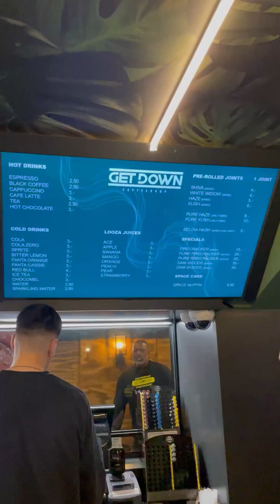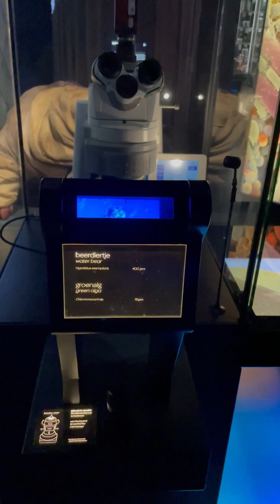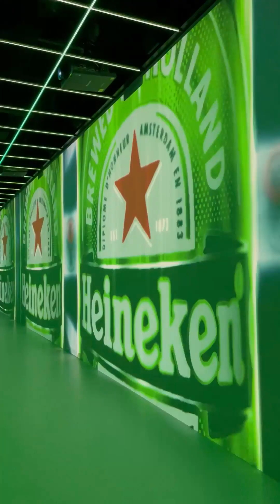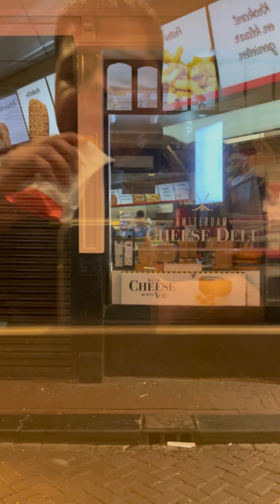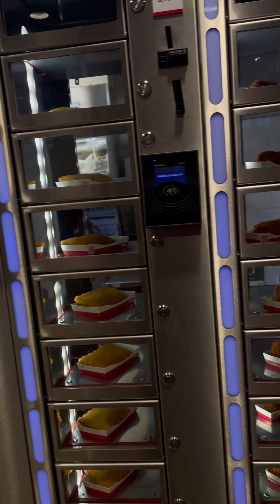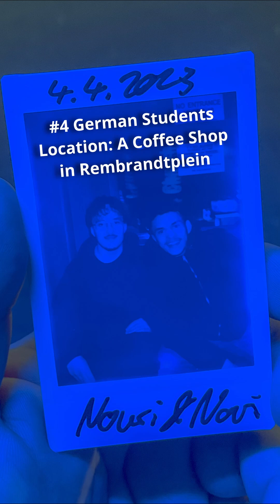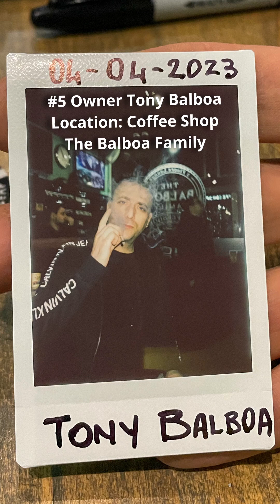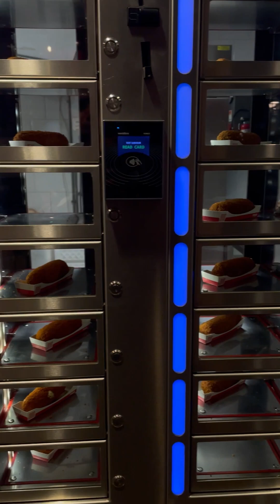S4|E6 Ayoo Chill Amsterdam - Ukrainian Refugee,Tony Balboa,Street Musician, Students & Heineken Bros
After not securing a podcast after 4 days of traveling in Amsterdam, it was time to go rouge and do what my ex and I know best ... hit the streets. The plan was simple.
STEP 1: Ask if I could take a polaroid and do an interview as it develops
STEP 2: Get Rejected ORRR Take picture and commence interview
STEP 3: Take a picture of their polaroid gift and say my goodbyes/thank yous

Huge thank you to all the beautiful people I met. My experience would not be the same without yall and I will forever be filled with love and gratitude every-time I listen back to this podcast.

Follow Ayoo Chill !!